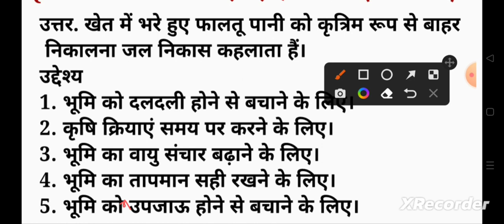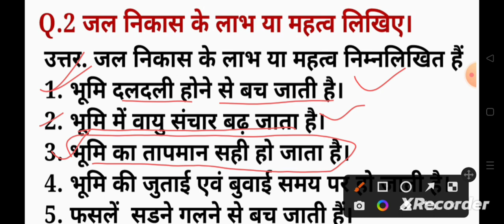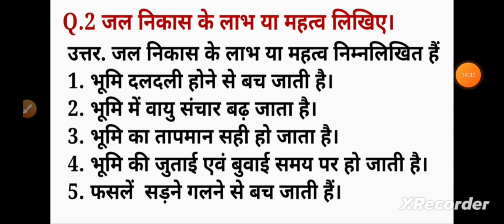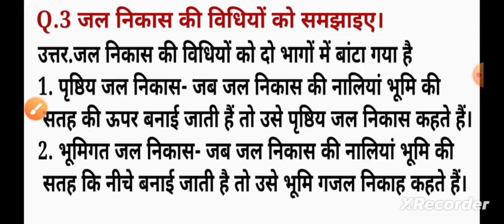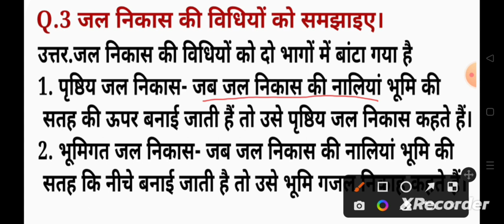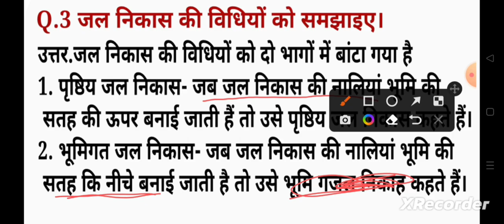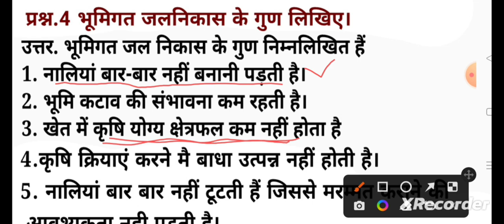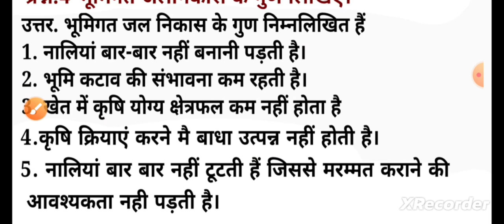12th कृषि l डेमो क्लास 2024–25 l चैप्टर –1st जल निकास l Agriculture class